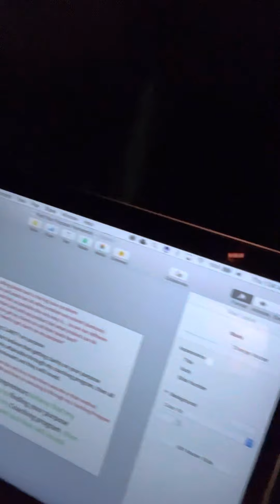Day 759: Still working at 1:30am 😳🤣